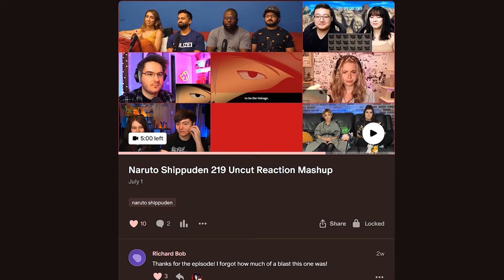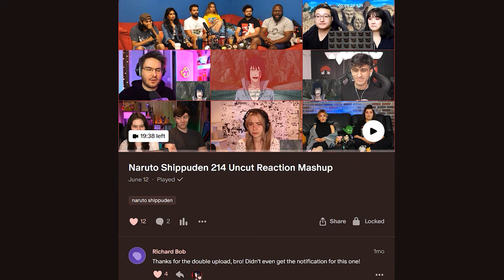Naruto Shippuden Episode 210 | Izanagi | Reaction Mashup ナルト 疾風伝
Here's reaction mashup from the anime Naruto Shippuden episode 210, "The Forbidden Visual Jutsu".

This isn't a market substitute, follow the original anime.

You can visit the reactors in this video for full reaction and review at: